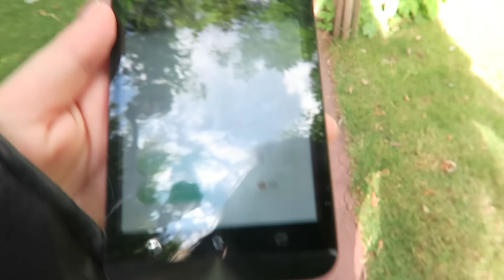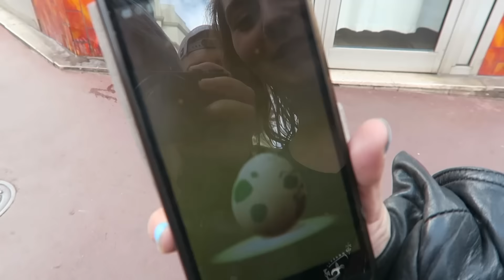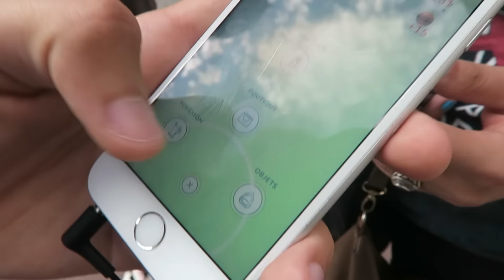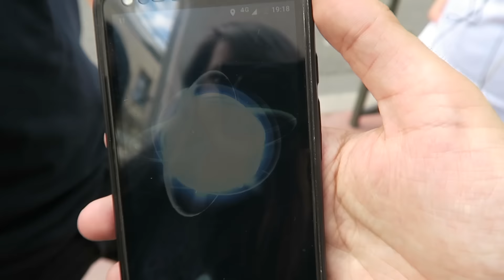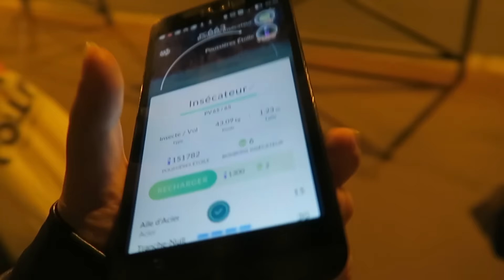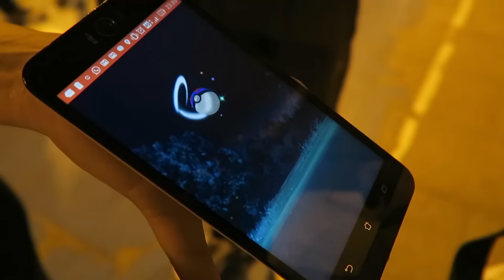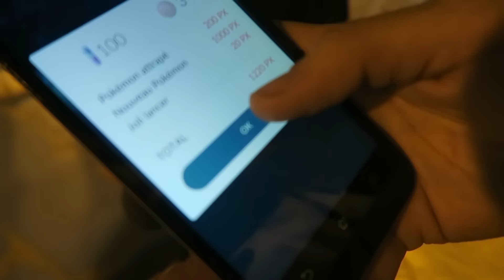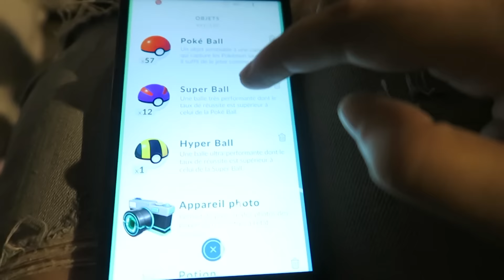POKEMON GO fr - RARE POKEMON SAUVAGE ! - Astuces & Pokevlog Chelxie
POKEMON GO fr RARE POKEMON SAUVAGE ! astuce Pokevlog chel

Nouvelle vidéo pokemon go
ET OMG CA POP DE PARTOUT !
Reptincel, ectoplasma et pleins d'autres !
Petite astuce pour les capturer =p
bientot dracaufeu !

👉POUR LES GIVEWAY:

(Si il y a des giveaway en route, ils seront épingler en top de ma page)

D'autres infos que je pourrais ajouter? Dis le en commentaire!

👉Mon Adresse Postale:

CHELXIE
POSTISSIMO
97, rue le Sauveur Tobelem
13007 MARSEILLE

Si vous êtes créateur d'une box que je n'ai pas encore testé
merci de m'écrire à ce mail: